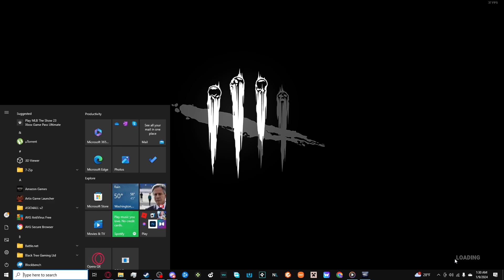Orange Reacts To The Alan Wake PTB |Part 2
This is the second part of my first reactions to the newest ptb for dead by daylight, with some really cool changes